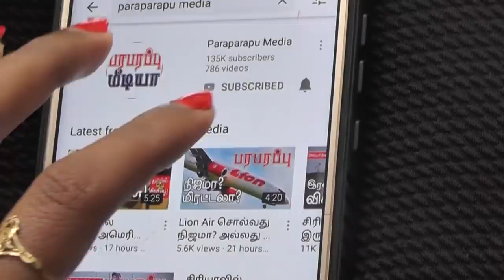உலக செய்தி தொகுப்பு | காலை 06.00 மணி IST நேரம் | பரபரப்பு மீடியா | Paraparapu Media World News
On this Tamil news presentation we are providing the news from America, Canada and Russia. This news video is in Tamil language regarding this issue of America, Canada and Russia.